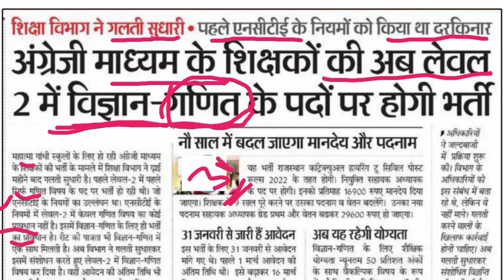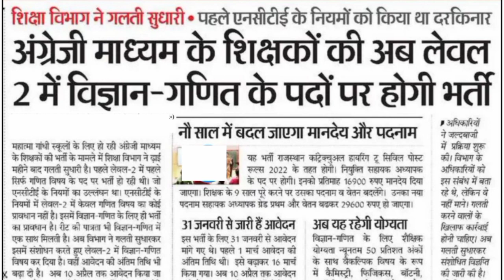विद्या संबल योजना में अब विज्ञान विषय के अभ्यर्थी भी शामिल होंगे | वेतन बढ़ाकर 29600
Mahatma Gandhi English medium school guest faculty teacher online form kaise bharen
 Mahatma Gandhi English medium school guest faculty teacher online form 2023 Kaise bharen
ASSISTANT TEACHER LEVEL - I AND ASSISTANT TEACHER LEVEL - II CONTRACTUAL RECRUITMENT 2023 online Form Kaise Bharen

ASSISTANT TEACHER LEVEL - I AND ASSISTANT TEACHER LEVEL - II CONTRACTUAL Online Form Kaise bharen

ASSISTANT TEACHER LEVEL - I AND ASSISTANT TEACHER LEVEL - II CONTRACTUAL Online Form 2023

भर्ती प्रक्रिया की सम्पूर्ण जानकारी वीडियो

ऑनलाइन फॉर्म कैसे भरें वीडियो